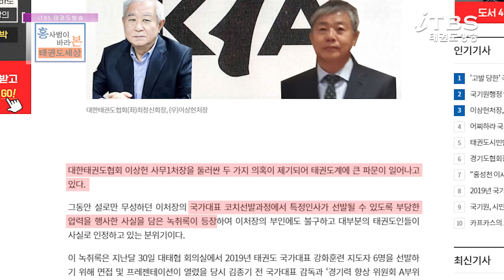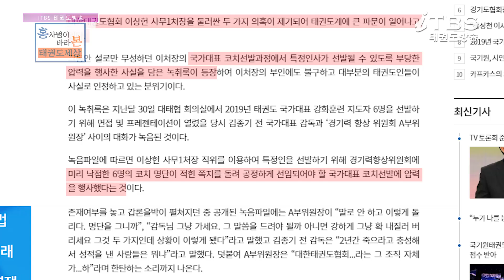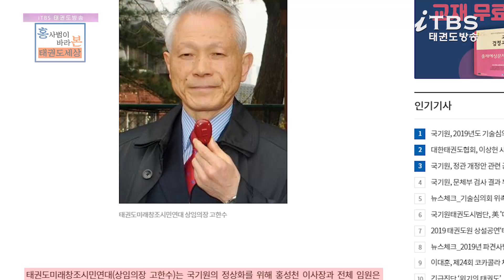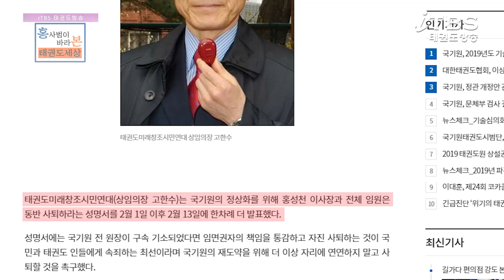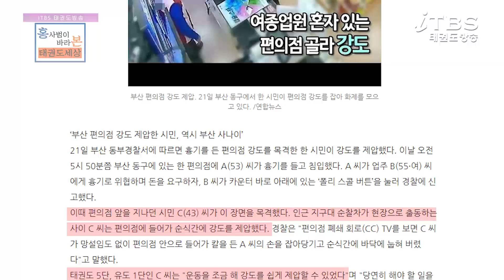[홍사범이 바라본 태권도 세상]1회_1부/대한태권도협회 국가대표지도자 선발과정 의혹 /국기원 홍성천 이사장 사퇴 요구/태권도5단 시민 강도제압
홍사범의 시원하고 통쾌한 논평으로 들어보는 태권도계의 핫 이슈!
[홍사범이 바라본 태권도 세상]1회_1부

-대한태권도협회 이상헌 처장, 국가대표지도자 선발과정 부당개입 의혹 확산
-국기원 홍성천 이사장은 즉각 사퇴하라, 태미련 고한수 상임의장 2차 성명서발표
-태권도5단 시민 편의점 흉기 강도제압

촬영: YJIN HAN PD

연출: 김 예진 기자

편집: 이 은주 편집실장

제작: (주)태권도방송